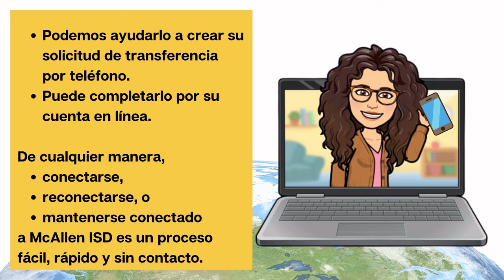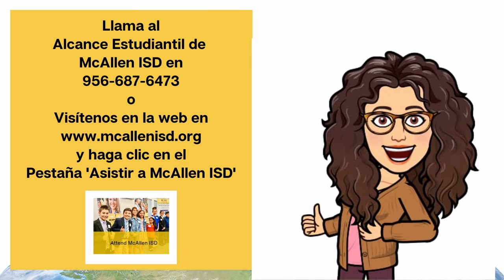Puede Ser Parte de Nuestro Distrito